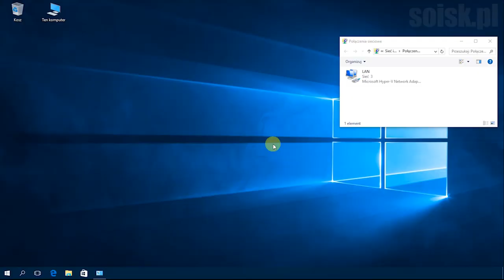Windows 10: Zmiana nazwy interfejsu sieciowego poleceniem PowerShell.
Zmiana nazwy interfejsu sieciowego (Rename a Network Interface):

Polecenie( command):

Rename-NetAdapter –Name "Ethernet_Name" –NewName "New_EthernetName"

np:

Rename-NetAdapter –Name "Lan" –NewName "soisk.pl"